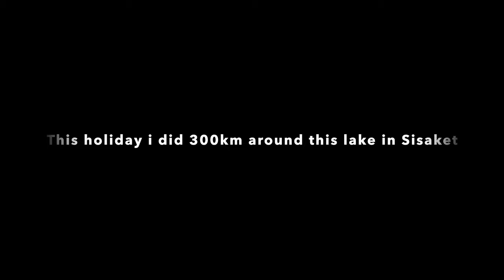Recreation cycling Huai Nam Kham in Sisaket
What did i do on my Thailand vacation? well cycling 300 km around this lake Huai Nam Kham is one thing i did :)